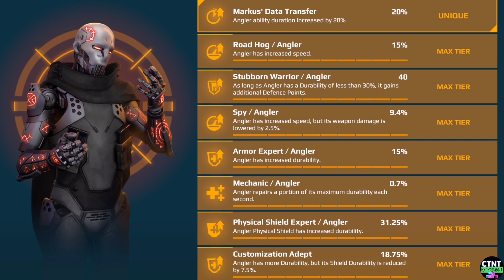WarRobots∮782🍖パンシュレAngler？シュレパンAngler？…どっちでもいいや…ロックダウンは強烈だから…【 CTNT 】